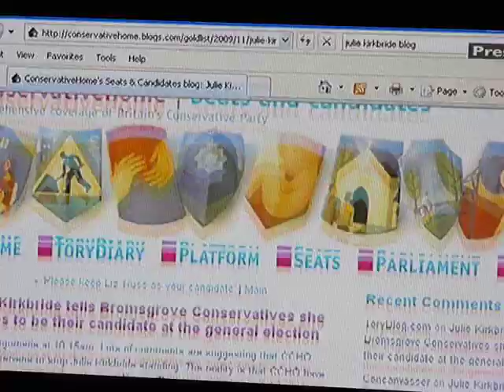"Guy Fawkes" aka Mark Anthony France calls Julie Kirkbride's U Turn "Shameless" 6-11-2009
A Plot was hatched on 5th of November at a meeting of Bromsgrove Conservative Association to support a U Turn by Julie Kirkbride MP. The withdrawl of Julies resignation statement of 28th of May means she will stand again in Bromsgrove Constituency at the General Election scheduled for May 2010. Mark was interviewed by Midlands Today on the 6th November and called this action 'Shameless'